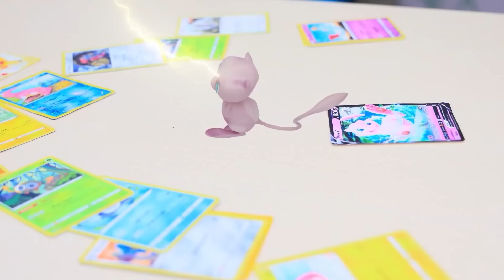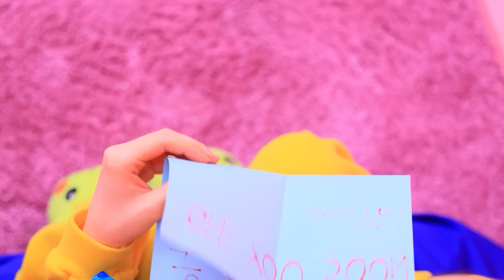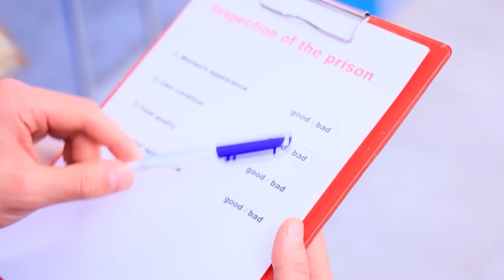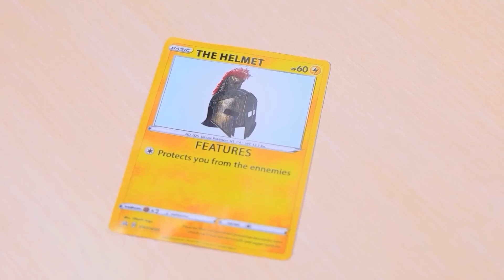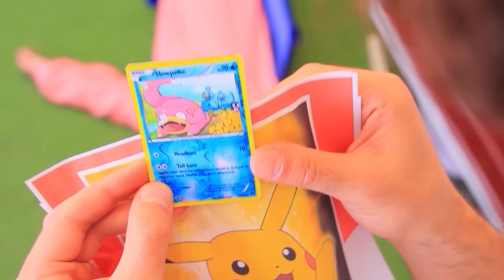Мій покемон у в’язниці! Покемони в реальному житті!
Покемони накоїли чимало того, за що й потрапили до в’язниці. Як гадаєш, чи вони залишаться там назавжди, чи зможуть вибратися? Переглядай наше нове відео про пригоди покемонів!